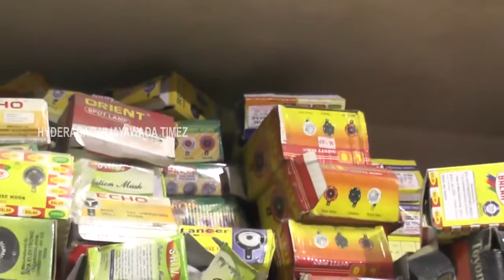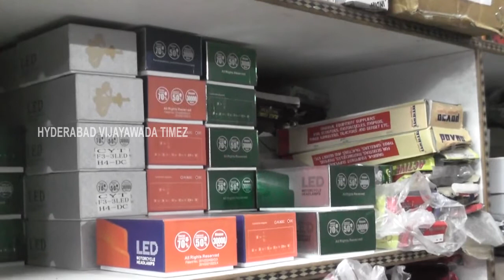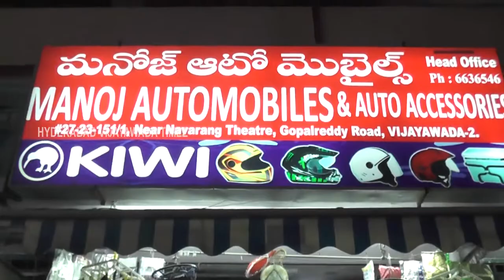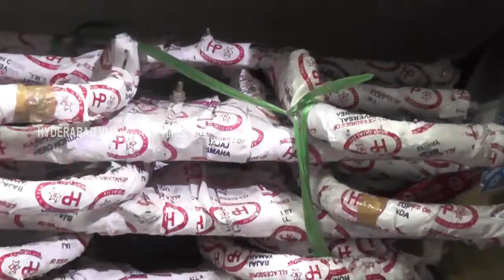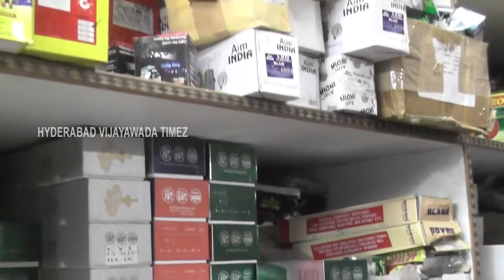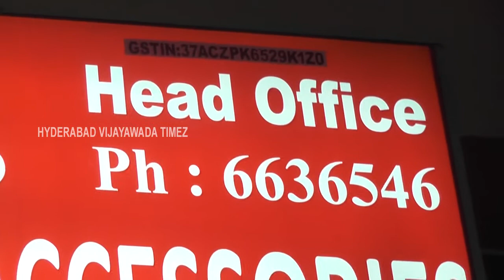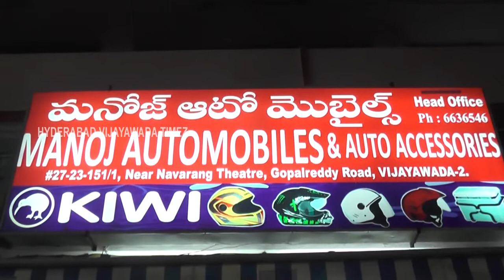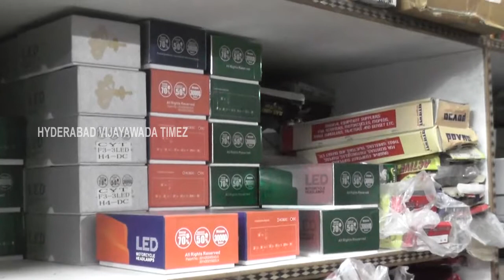Manoj Auto Mobiles